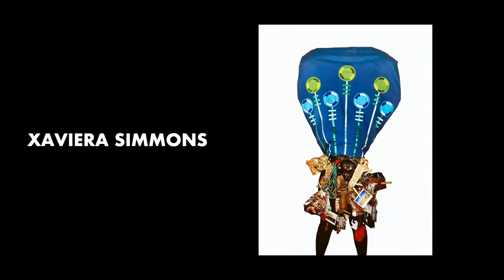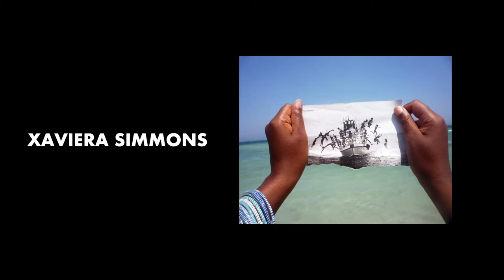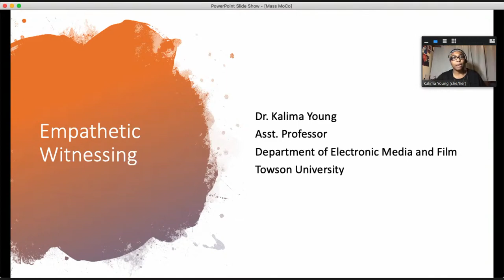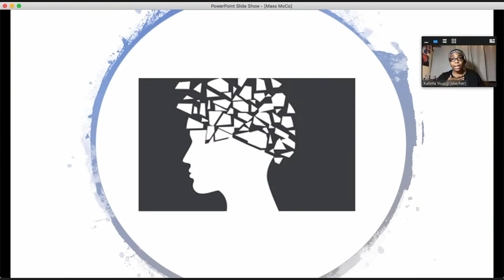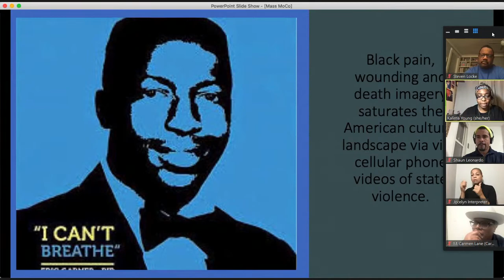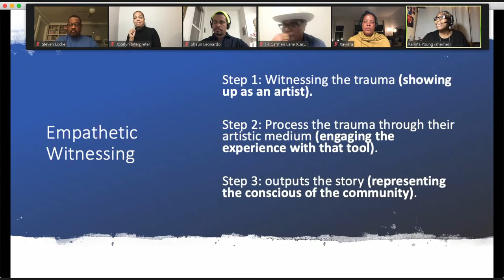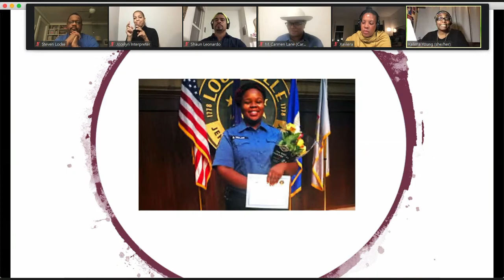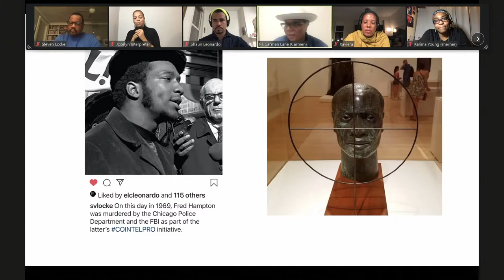InSession: Nick Cave, Shaun Leonardo, Steve Locke, Xaviera Simmons, M. Carmen Lane, Dr. Kalima Young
Moderated by artist M. Carmen Lane, the first series of In Session brings together panelists Nick Cave, Shaun Leonardo, Steve Locke, and Xaviera Simmons to discuss how museums and artists represent Black and Brown trauma in artwork, exhibitions, and performances, and how they navigate the resulting implications and challenges. Dr. Kalima Young gives introductory remarks.

Presented by MASS MoCA and the Berkshire Cultural Resource Center at MCLA, In Session is a series of four panel discussions focused on anti-racist work in museums.